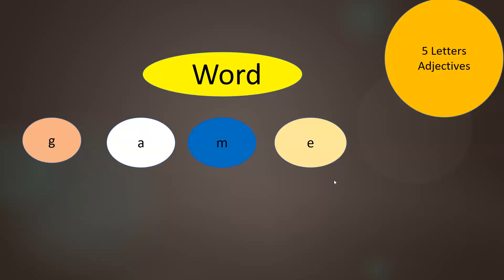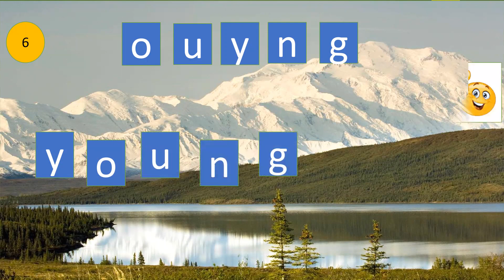Word Game- Guess the word (5 letter Adjectives)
Fantastic Word Game for the curious viewers!